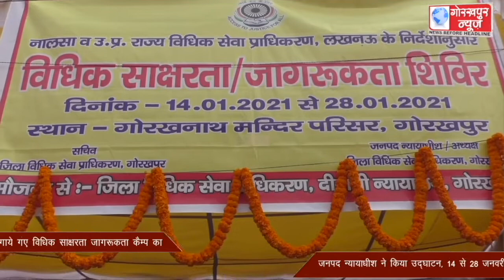जिला विधिक सेवा प्राधिकरण के तत्वावधान में गोरखनाथ मेले में लगाये गए विधिक साक्षरता जागरूकता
जिला विधिक सेवा प्राधिकरण के तत्वावधान में गोरखनाथ मेले में लगाये गए विधिक साक्षरता जागरूकता कैम्प का जनपद न्यायाधीश ने किया उद्घाटन, 14 से 28 जनवरी तक ग्रामीण अंचल से आये हुए लोगों को दी जाएगी निःशुल्क कानूनी सलाह।।